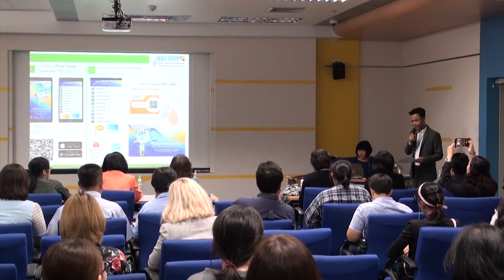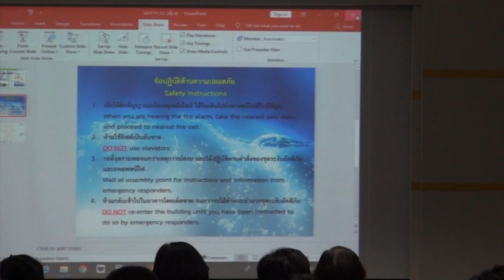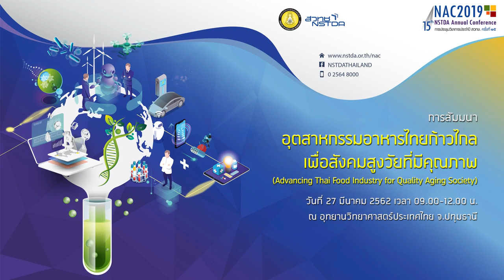อุตสาหกรรมอาหารไทยก้าวไกล เพื่อสังคมสูงวัยที่มีคุณภาพ (1/7)